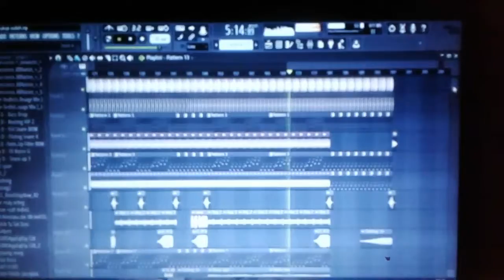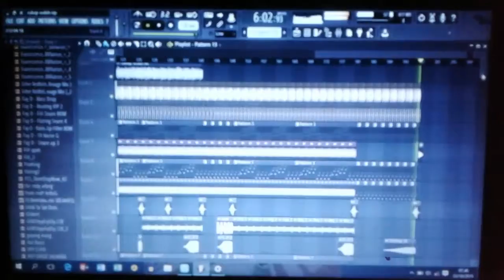CUKUP-SEKALI_MPRO-_-RNDY'ARBNG_2k20